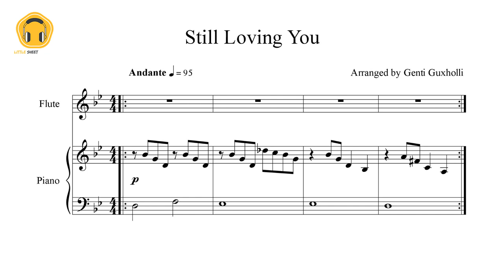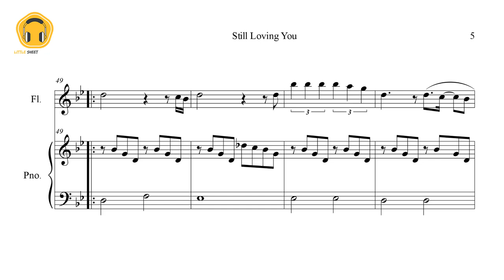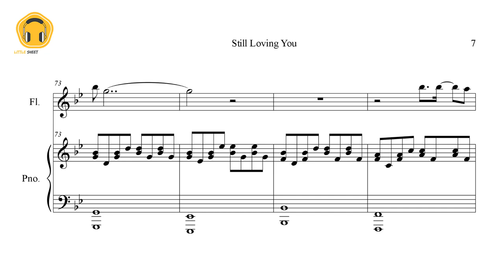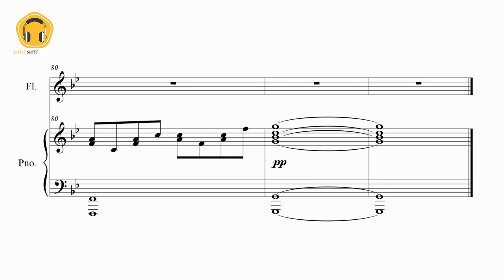Still Loving You by Scorpions (Flute Solo with Piano Accompaniment/Sheets)